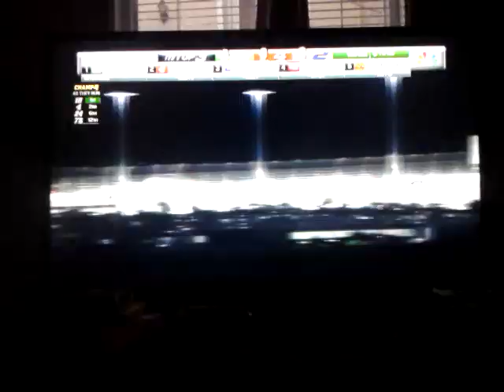Kyle Busch wins the 2015 NASCAR Sprint Cup Series title (Live)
A live video recording of Kyle Busch winning the 2015 NASCAR Sprint Cup Series title.

PilotGaming2248.